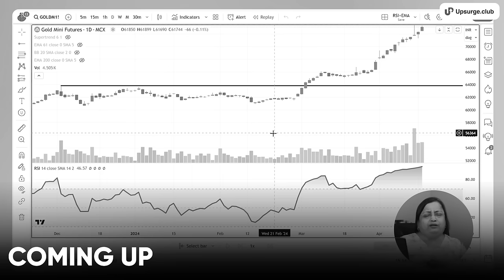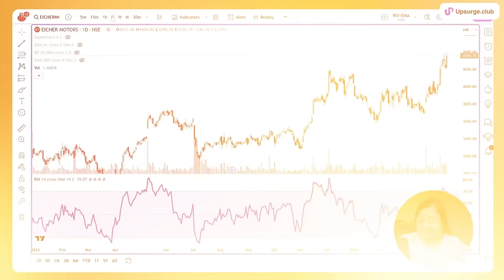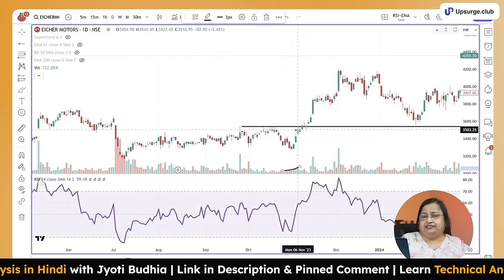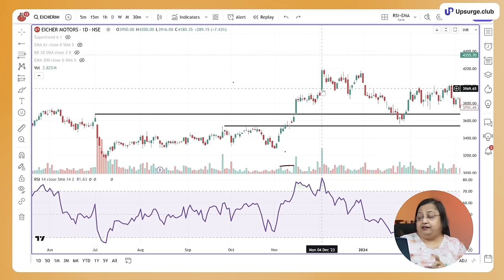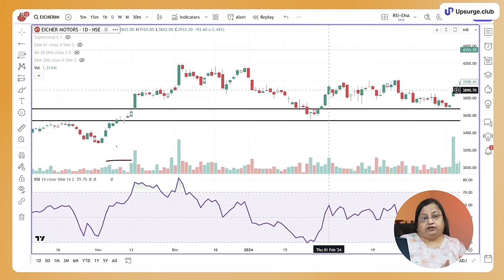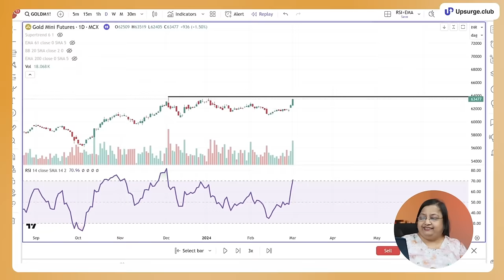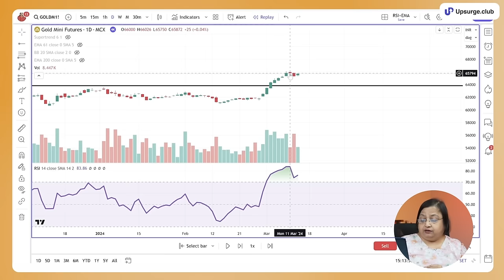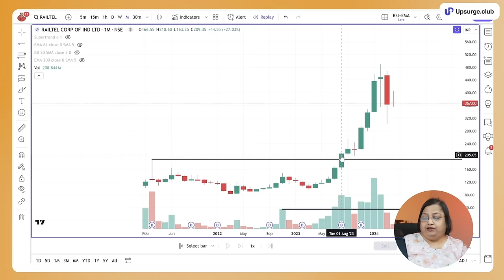Breakout Trading Strategy | How to trade breakouts | Jyoti Budhia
In this video, Jyoti Ma'am explains one of her famous breakout strategies using technical analysis. She explains the whole concept in detail first and then shows it in the chart as well so that the concept is clear when applied in the real market scenario.

You will learn these things from the video: Support and resistance trading, how to avoid false breakouts, breakout trading, break and retest strategy, volume-based trading strategy, how to recognize false breakout, breakout and breakdown strategy, trading breakouts, breakout trading strategy, volume analysis trading strategy, trading price action, trap trading strategy, advance breakout trading strategy, taught by Jyoti Budhia who has 38+ years of trading experience.

Timestamp:
0:00 Introduction
0:48 How do I know which strategy to use?
3:58 Theory of the strategy
7:10 Example of the breakout strategy
18:14 Conclusion